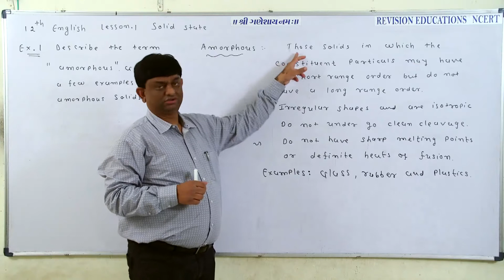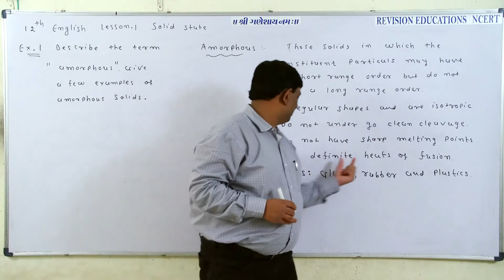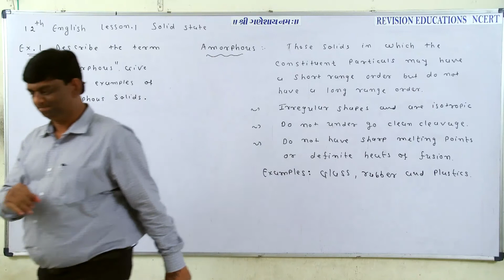Std 12 EM, Chp 1, Chem, EX 1